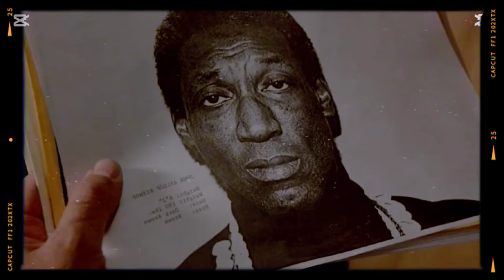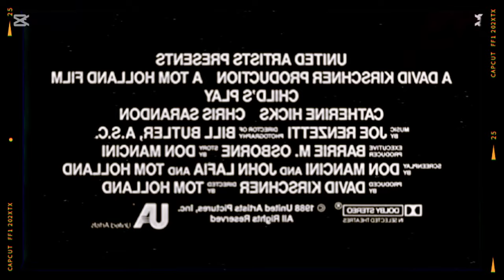El Chaki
Ya te cansaste de tirar dinero en rentas? Que te parece invertir en un patrimonio soyenco con lotes residenciales en las mejores zonas de Yucatan... Allá no vive El Chaki”
Visita:  @grupoinmobiliariojr2363